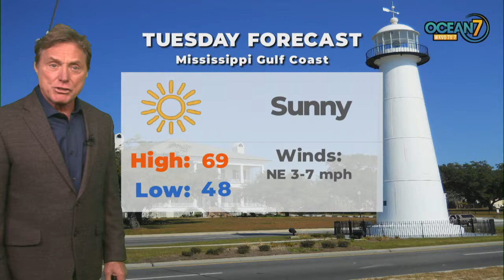Mon. Eve. Forecast 11/02/20